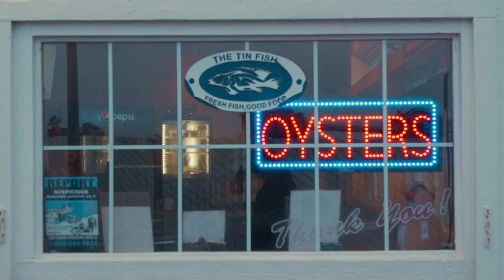BMPCC 4K | Panasonic Lumix 25mm f1.7 | Test footage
Hey everyone!
Gear used:
Blackmagic Pocket Cinema Camera 4K - braw 12:1 - Gen5 + grade
Panasonic Lumix 25mm f1.7 - no ND filter - Handheld, stabilized in post

MacbookPro M1 - 1080/24fps